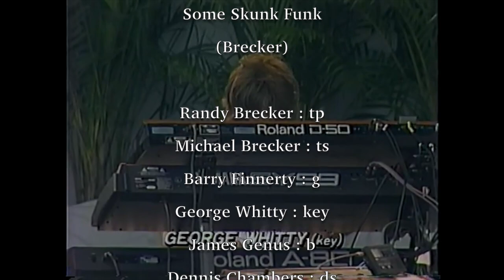Rahsaan Roland Kirk vs. The Brecker Bros